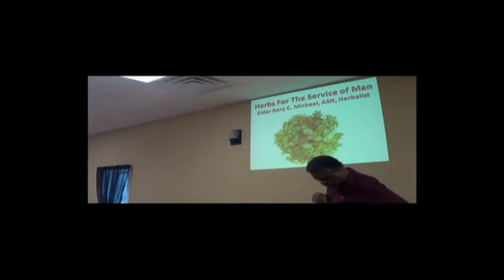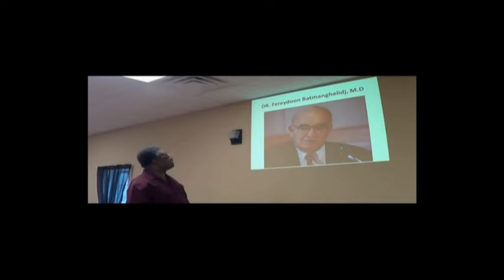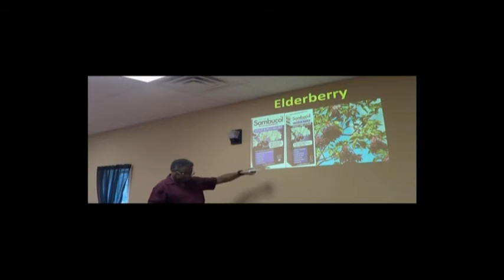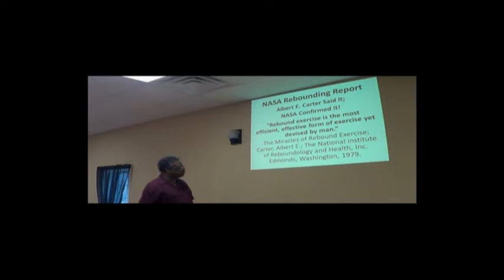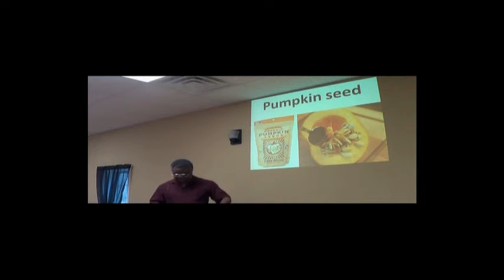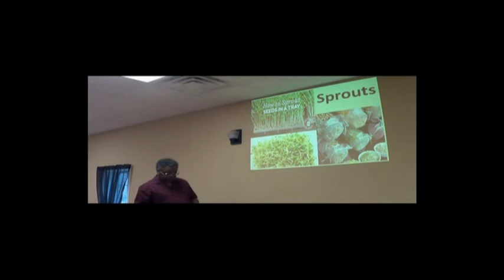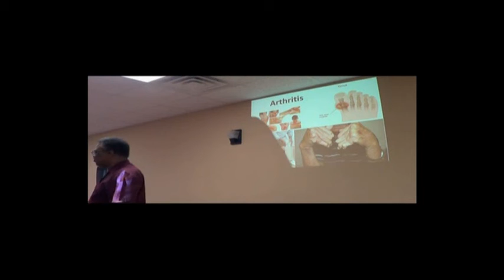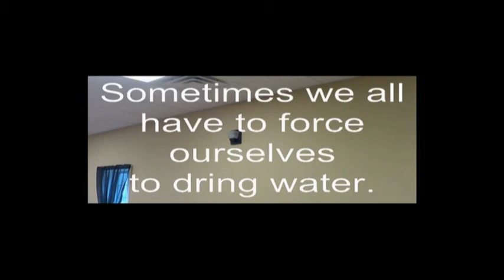Immune System Combo with Herbs For the Service of Man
In 2021, we are in a Covid 19 pandemic. More people are interested in knowing how our immune system works. This video will enlighten you as to how the system works and how to boost your immune system. It is designed to empart knowledge only, not to treat or diagnose any condition. Many things in life are so simple and "In you face" that one does not have to be a doctor to unstand certain principles. I think you will find this video very informative. We are indeed fearfully and wonderfully made.